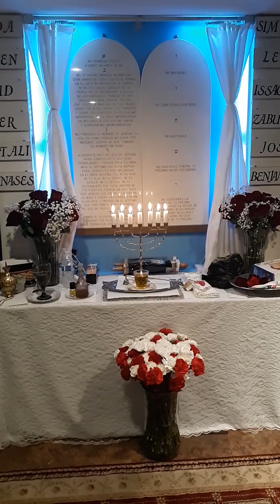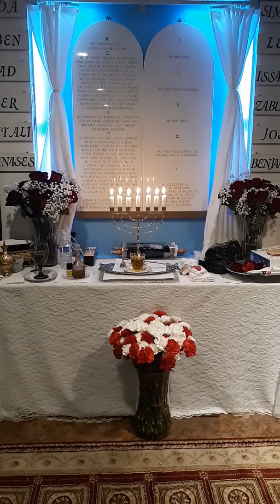Al señor yo le quiero servir